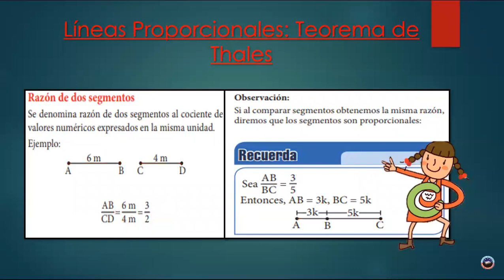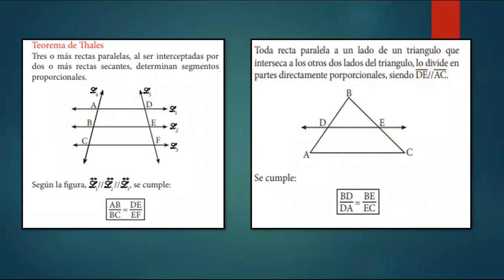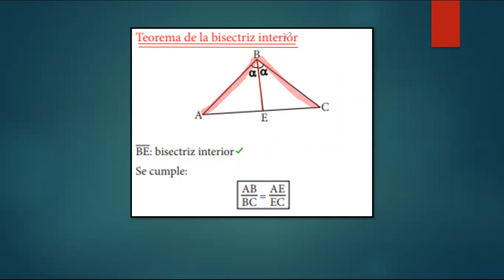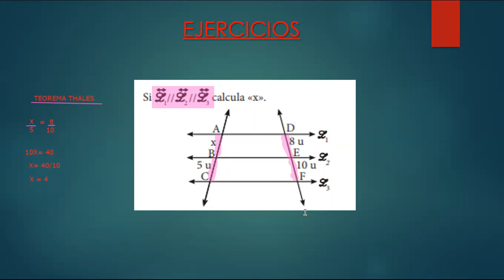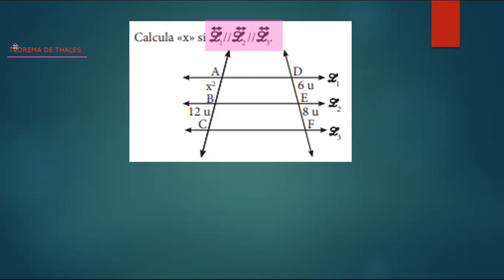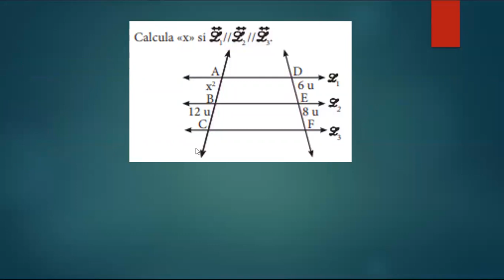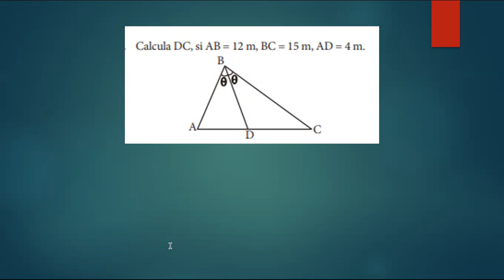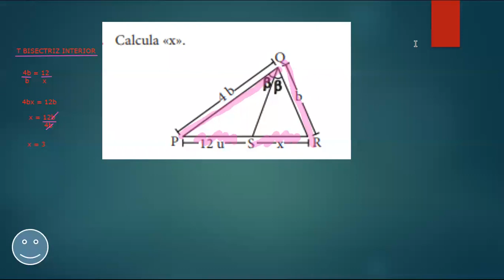GEOMETRIA _ TEMA : LÍNEAS PROPORCIONALES